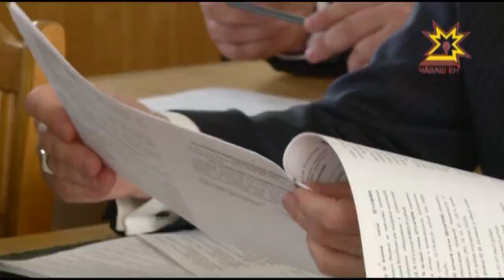На заседании Чебоксарского городского Собрания депутатов обсудили актуальные вопросы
Повторно проголосовали за снос ряда киосков и ларьков, внесли изменения в правила благоустройства города в части наружной рекламы и приняли в свои ряды нового депутата. Так прошло 19 очередное заседание Чебоксарского городского Собрания депутатов.